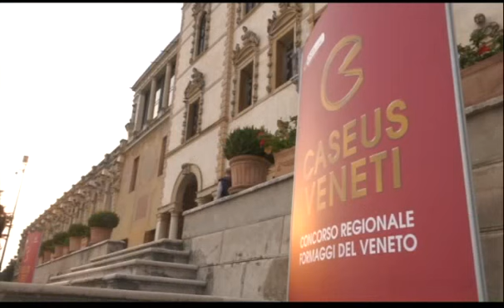CASEUS FA 13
Successo di pubblico e record di formaggi per il concorso che premia i produttori veneti, dalle malghe ai caseifici alle cooperative